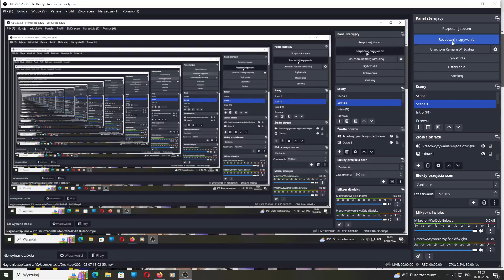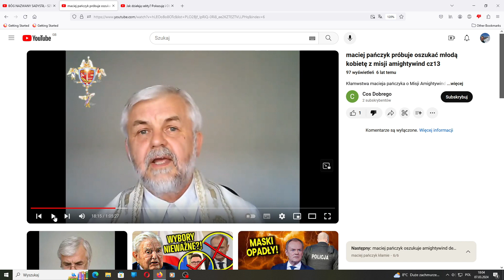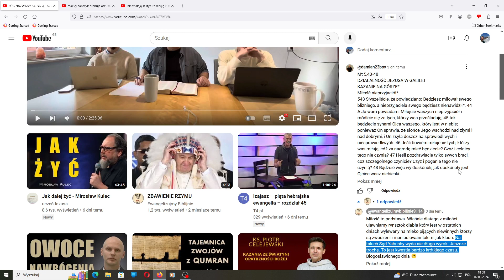Artur grozi mi karą Boską - Pokazuję i Objaśniam!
Zauważyłem, że ludzie, którzy kładą nacisk na szabat, święta, pokarmy itp. (sekta amightywind też tak robiła), czyli mowa o judaizujących, właśnie szukają kary dla innych - jest tak dlatego, bo nadal żyją pod starym przymierzem, gdzie jest oko za oko, ząb za ząb.